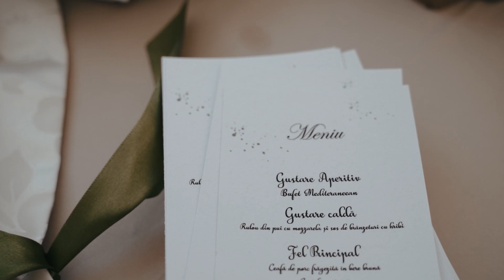RY X - ONLY / Wedding Trailer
Eduard + Claudia 🌿
RY X - ONLY
Wedding planning and decorations: Racemi Design
Dress: IVA Crista Pelin
Location: Cabana Poieni